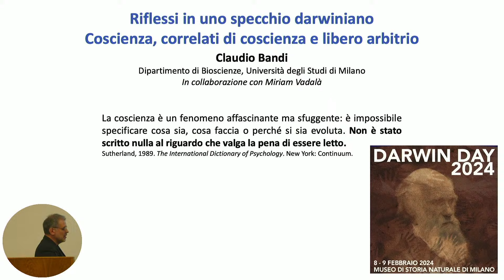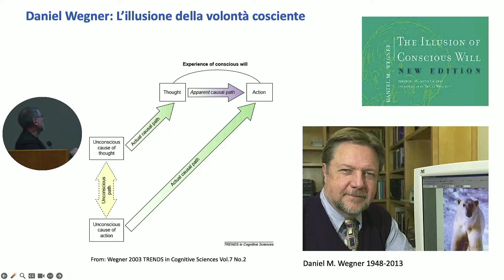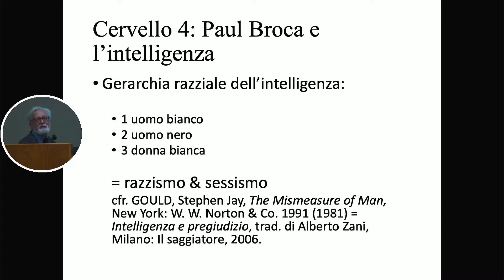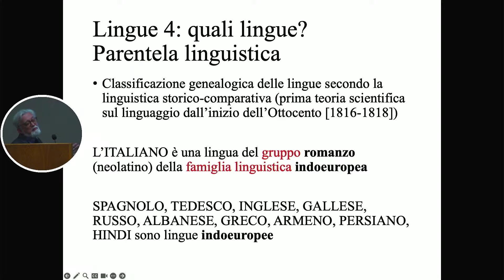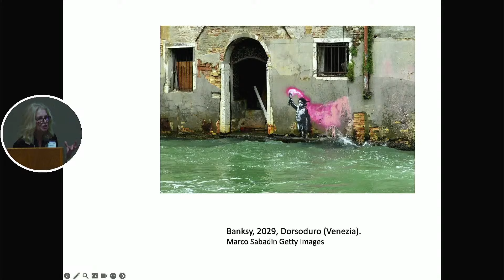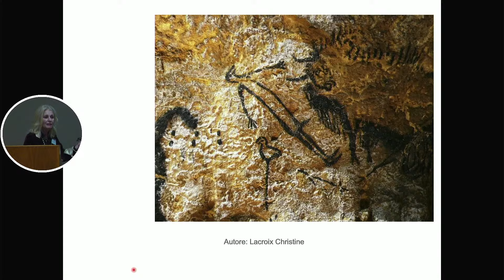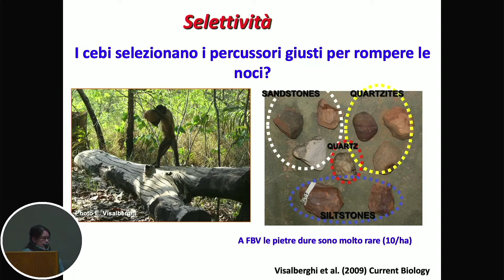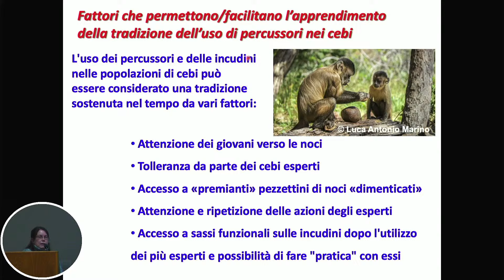Darwin Day 2024 Milano - Esseri umani, essere umani (h 10:30)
L’8 e 9 febbraio torna al Museo di Storia naturale di Milano il Darwin Day, giunto alla sua ventunesima edizione milanese: quest’anno si interroga sui grandi temi delle origini della nostra specie e della sua evoluzione e sui molteplici percorsi intrapresi nel corso di questa straordinaria narrazione.

Programma della mattina:

10:30 Claudio Bandi – Dipartimento di Bioscienze, Università degli Studi di Milano - Statale
Riflessi in uno specchio darwiniano: coscienza, correlati di coscienza e libero arbitrio

10:55 Gianguido Manzelli – Dipartimento di Studi Umanistici, Università degli Studi di Pavia
Cervello, linguaggio, lingue e coscienza

11:20 Cristina Muccioli – Accademia di Belle Arti di Brera, Milano
Homo writer

11:45 Gloria Sabbatini – Istituto di Scienze e Tecnologie della Cognizione, Consiglio Nazionale delle Ricerche (ISTC-CNR)
Uso di strumenti negli umani e altri animali: cosa ci raccontano gli studi sui cebi dai cornetti?

12:10 Dibattito con il pubblico
Modera: Marco Ferraguti - Università degli Studi di Milano - Statale